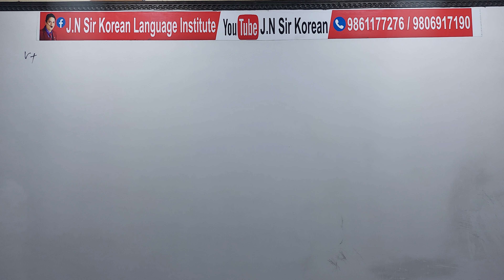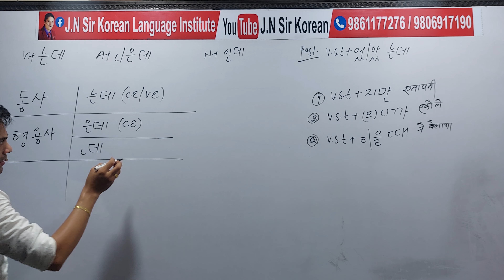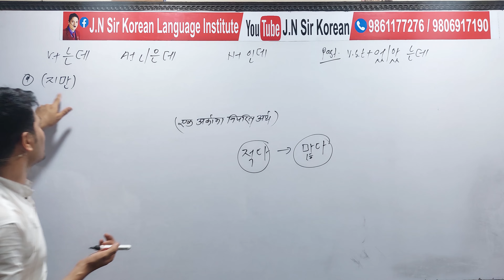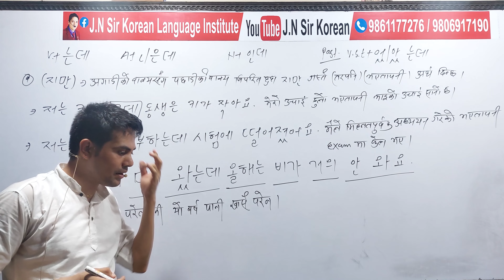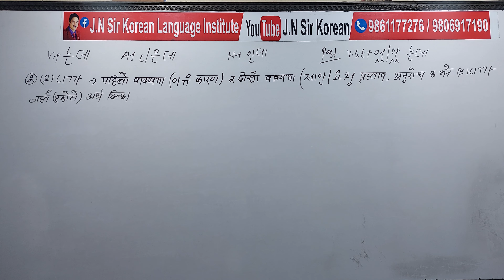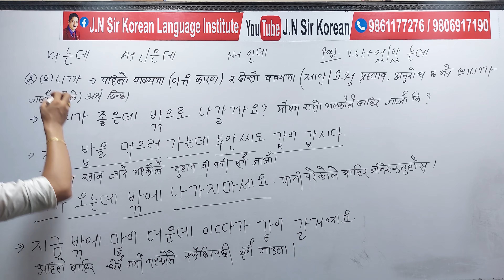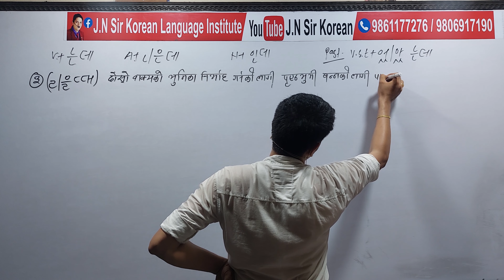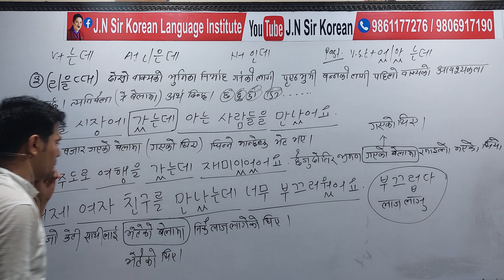V+ 는데, A+ㄴ/은데 | 었,았 는데 Advance Grammar Class By Salik Adhikari Korean Language Instructor Butwal